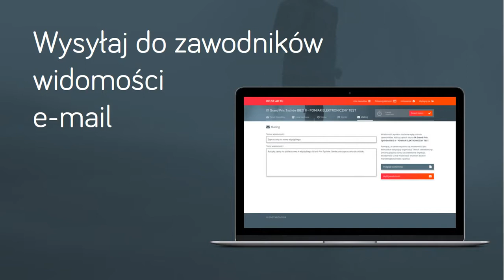Dostartu - możliwości aplikacji